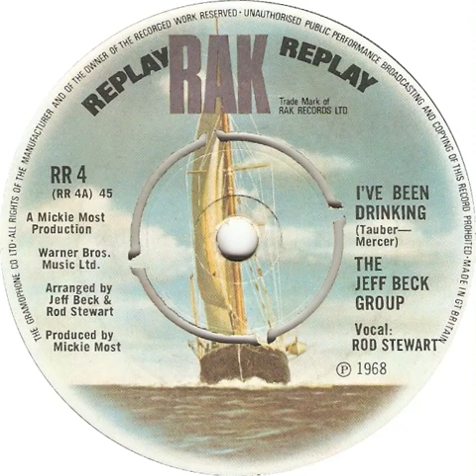UK New Entry 1973 (92) The Jeff Beck Group; vocal Rod Stewart - I've Been Drinking